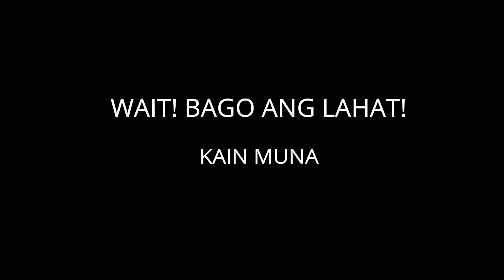VERA FALLS | Malinao, Albay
Located in Malinao, Albay Bicol Region Philippines.

Looking for another nature adventure? With its clear and cold water, you will enjoy having coffee with your loved ones while watching the falls! It's just an hour away from Legazpi City! Near tabaco sentro.

Car Parking Fee is Php50 only!
Entrance Fee is Php10 per head.

It has cottages available for rent.
They also have a mini store in the area.

If you want to have less people included in your photo, and you are planning to go there by weekends. you need to go there early in the morning to enjoy the breathe taking view!